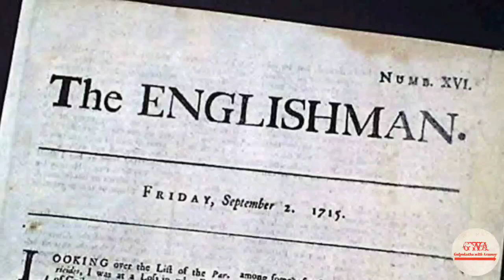কী ঘটেছিল জাতীয় গ্রন্থাগারে ??? 😱